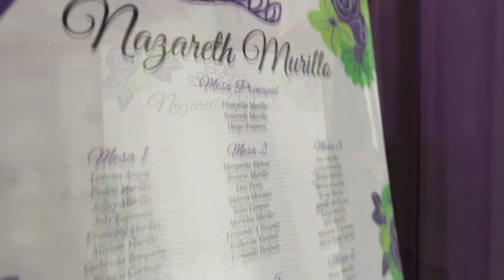xv años coyol alajuela2